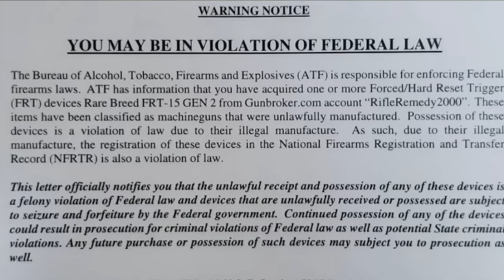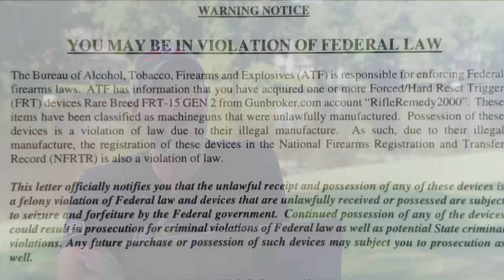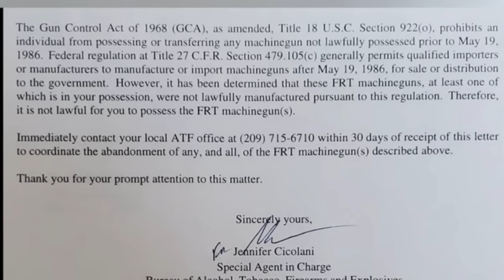Armed ATF Agents Going Door To Door To Seize Forced Reset Triggers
Armed ATF agents going door to door attempting to seize forced reset triggers (FRTs)...

Instagram.com/mrgunsngearinsta

Email sign up:
Mrgunsngear.com
MRGNG.org